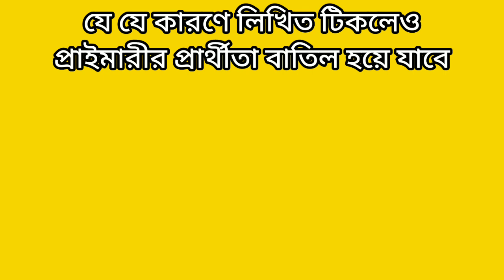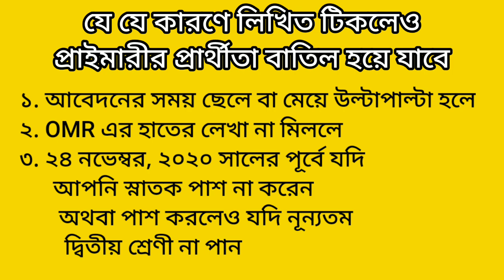প্রাইমারী পরীক্ষা | লিখিত টিকলেও যে কারণে আপনার প্রার্থীতা বাতিল হয়ে যাবে | primary viva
প্রাথমিক পরীক্ষায় টিকলেও যাদের প্রার্থীতা বাতিল হয়ে যাবে।

প্রাইমারী দ্বিতীয় ধাপ কাটমার্ক
প্রাইমারী কাটমার্ক Primary Exam cutmark Primary 2nd Step Primary Cutmarkপ্রাথমিক শিক্ষক নিয়োগ পরীক্ষা Primary exam 2022 Cutmark Primary cutmark প্রাথমিক ১ম ধাপ প্রাথমিক ২য় ধাপ প্রাথমিক শিক্ষক নিয়োগ ৩য় ধাপ All Square Tube Primary viva Primary Viva preparation প্রাইমারী ভাইভা Viva কম মার্ক পেয়ে জব Real Viva বাস্তব ভাইভা অভিজ্ঞতা
১ম ধাপের ভাইভা প্রাইমারী প্রার্থীতা বাতিল প্রাইমারী চাকরি Primary Exam expelled